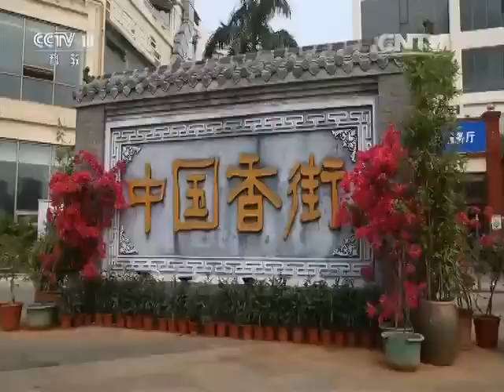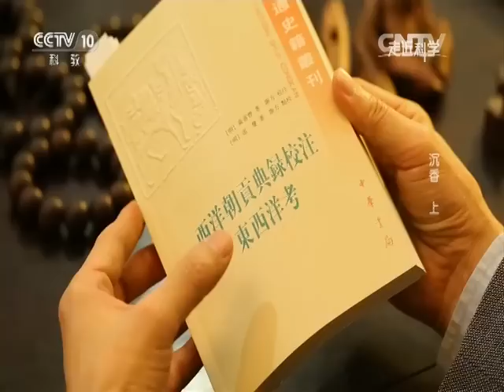《走近科学》木头里的秘密——沉香（上） 20160516 | CCTV走近科学官方频道